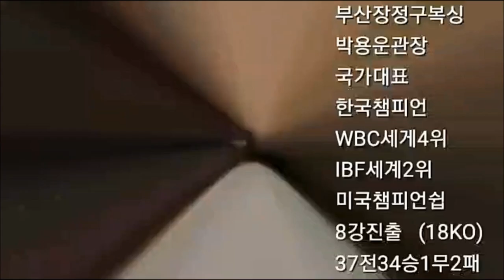복싱 대 킥복싱 대결 ?!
한국복싱의 유망주 서태영선수와  킥복싱의 유망주 윤태균 선수와의 스파링
두 선수다 박진감 넘치는 스파링을 보여주었다